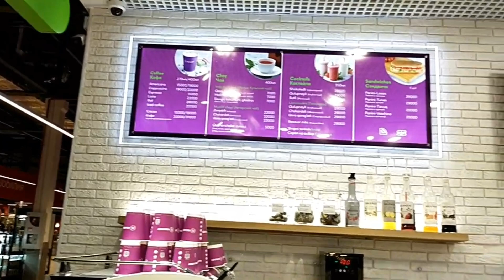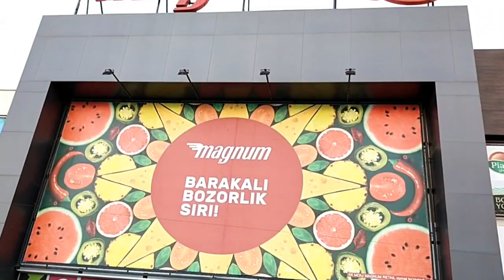Сходила в Магнум.